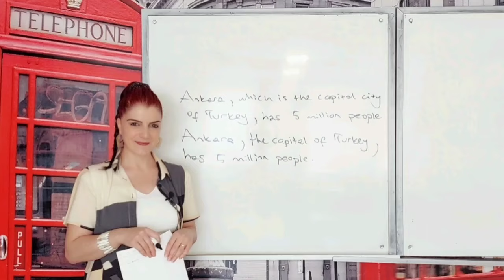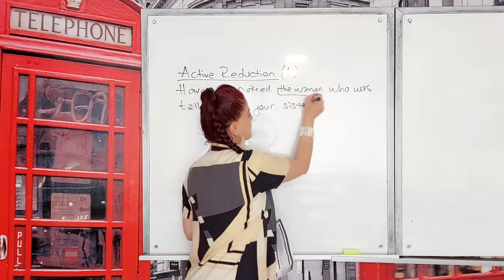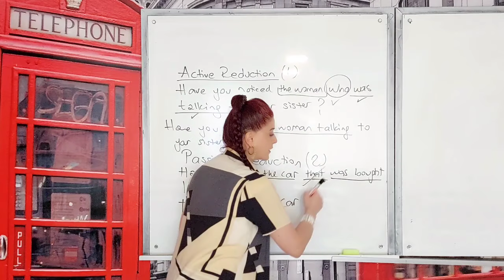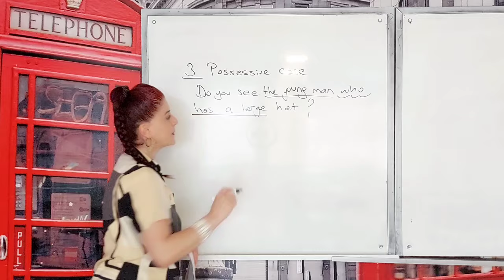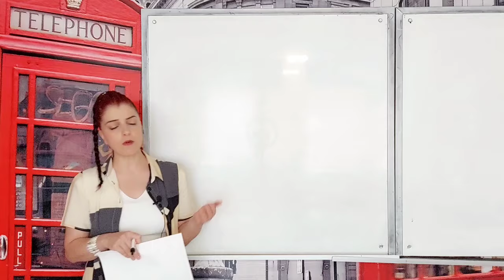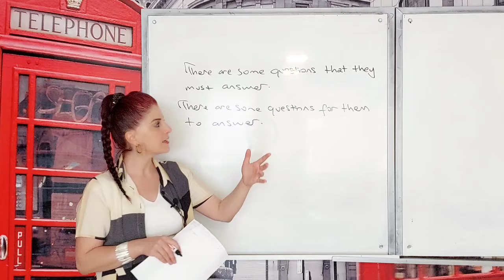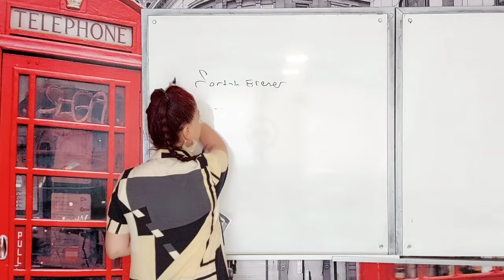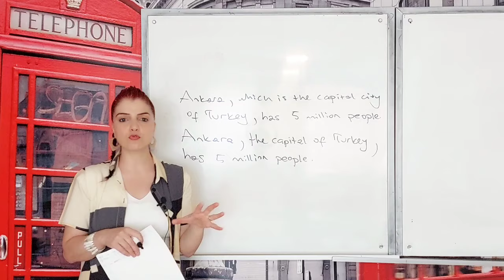REDUCTION of relative clauses (İNDİRGEME) -ingilizceöğreniyorum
Reduction diye bildiğimiz cümle indirgeme - eksiltme konusu oldukça önemli bir yapıdır ve orta üstü seviyelerde özellikle oldukça yaygındır.
Adjective Clause / Relative Clause olarak bildiğimiz yapıların kısaltılışı için bu video oldukça işinize yarayacak.